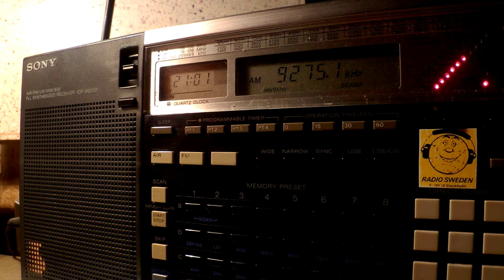09 03 2016 WMLK, test transmission in English to WeEu 2100 on 9275 Bethel